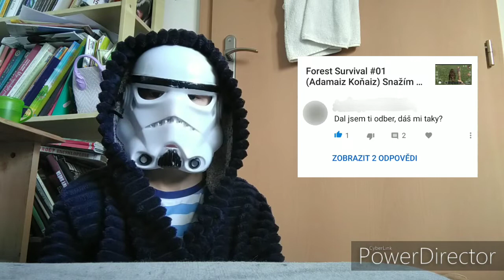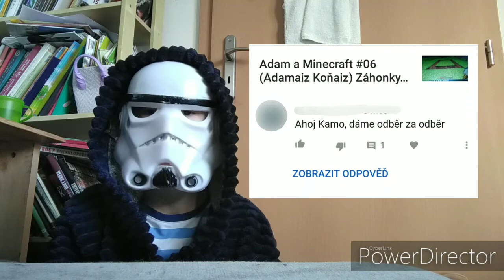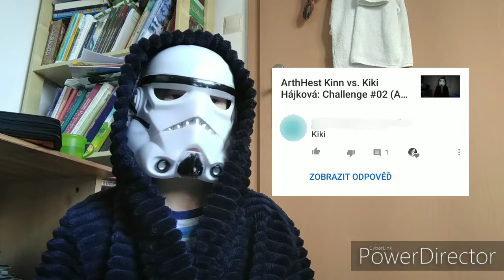Reakce na všechny komentáře (Adamaiz Koňaiz)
Omlouvám se za zvuk, do příště se to pokusím zlepšit.